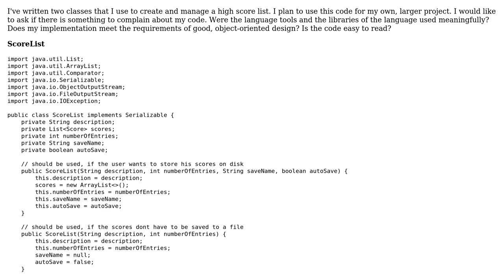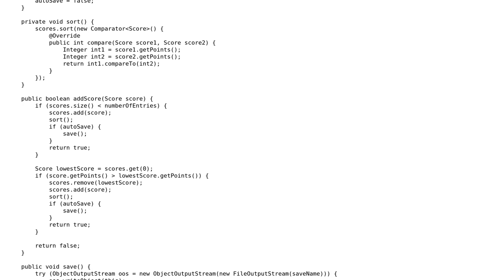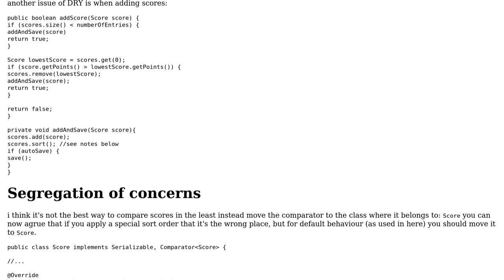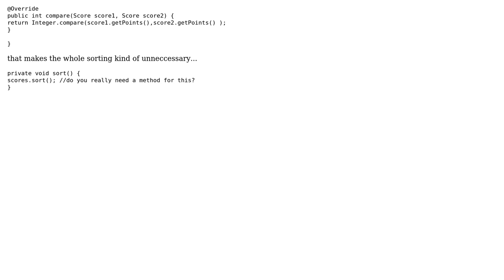Managing a high score list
With thanks & praise to God, and with thanks to the many people who have made this project possible! | Content (except music & images) licensed under CC BY-SA | Music | Images & others | With thanks to user Martin Frank user Jamal user Dexter Thorn and the Stack Exchange Network Trademarks are property of their respective owners. You are responsible for your own actions.